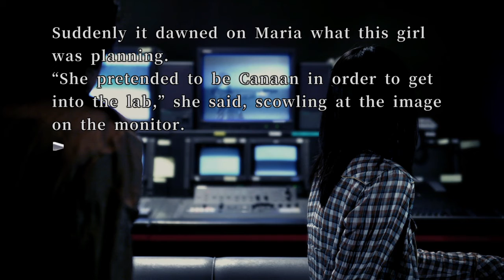Live-Action Maria and Canaan - (Huge Spoiler Warning) 428 Shibuya Scramble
Huge spoiler warning